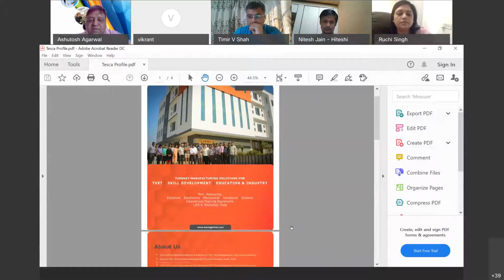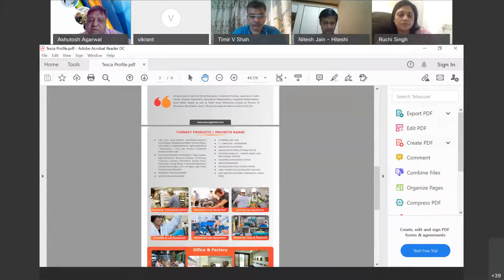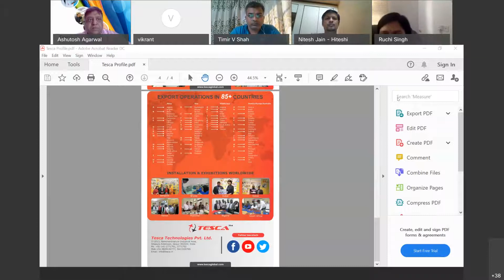INDIA ZAMBIA B2B IN ICT IN OCT 2020